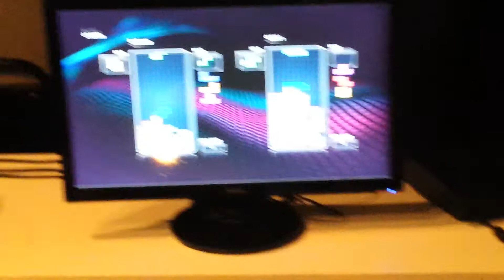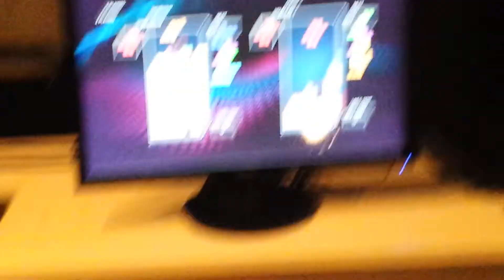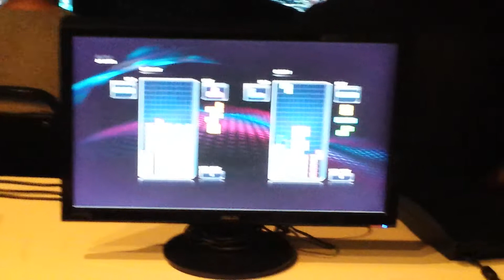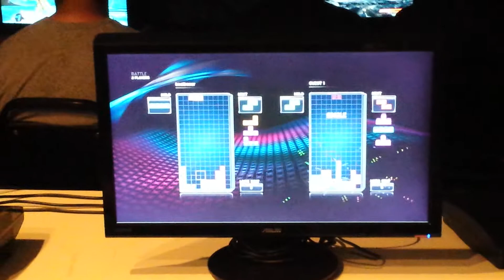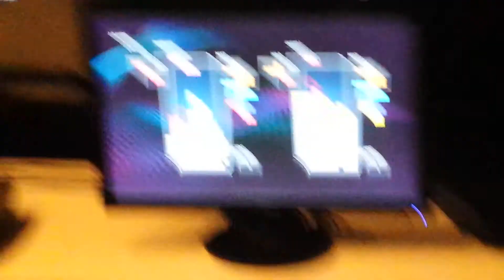Rubeks vs Dave Tetris Grand finals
Fight for tetris jenga